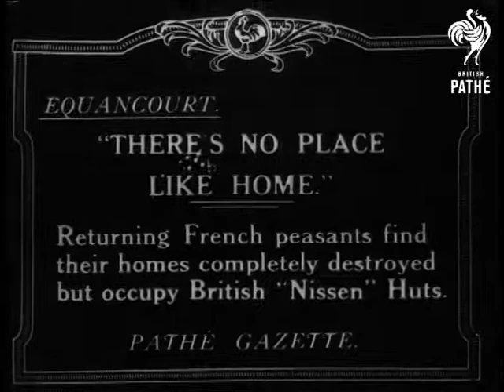There's No Place Like Home (1918-1920)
Title - 'Equancourt. "There's no place like home". Returning French peasants find their homes completely destroyed but occupy British "Nissen" Huts'.

France.

MS of the couples walking solemnly along past ruined houses, half demolished or with certain walls standing. MS as they open door of Nissen Hut and go in.
 FILM ID:1932.11